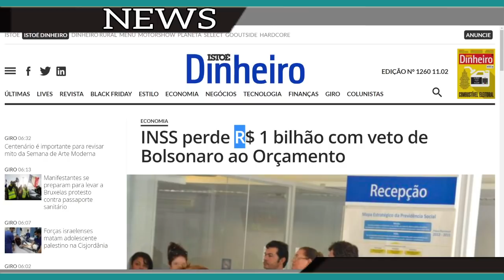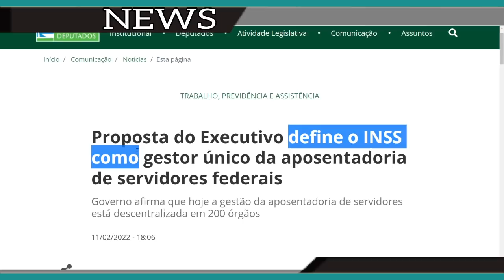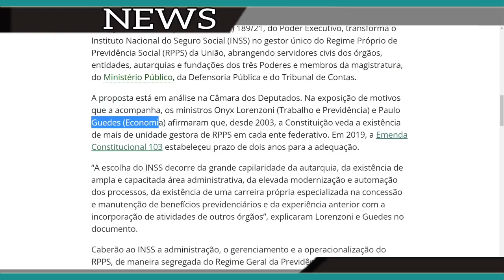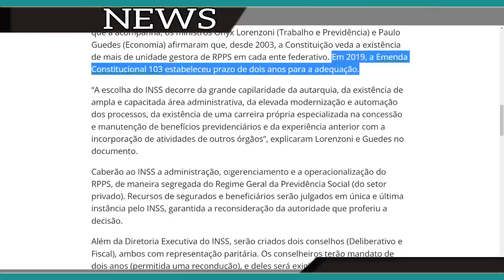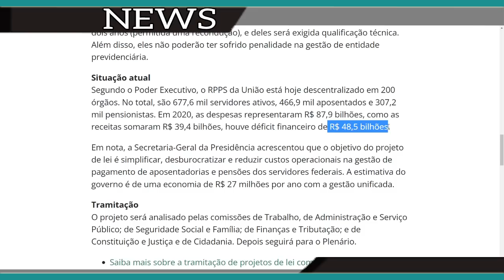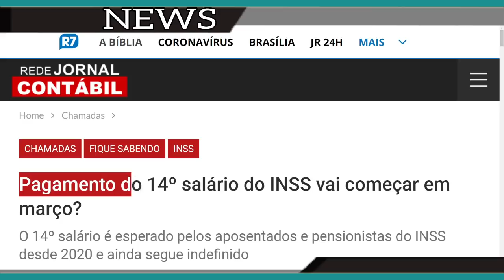14º SALÁRIO EM MARÇO? RESPOSTA BIA KICIS - VOTAÇÃO CONTRA O INSS ESSA SEMANA NA CÂMARA.